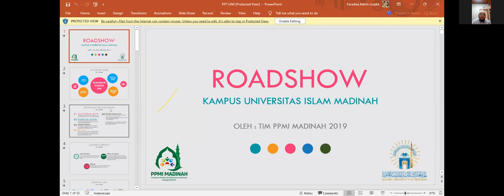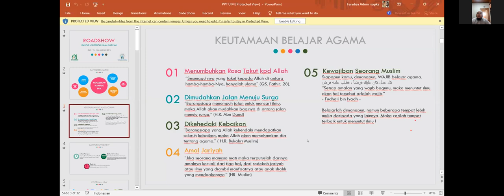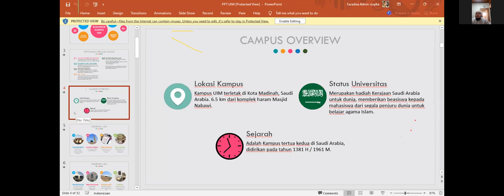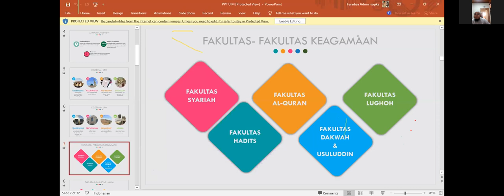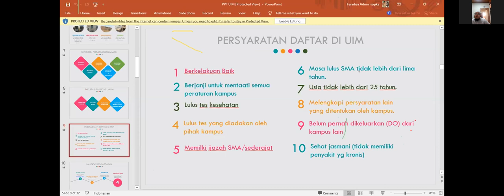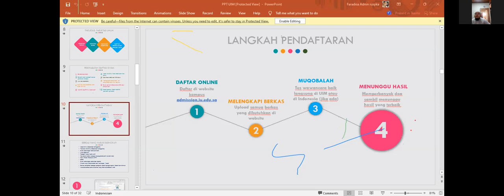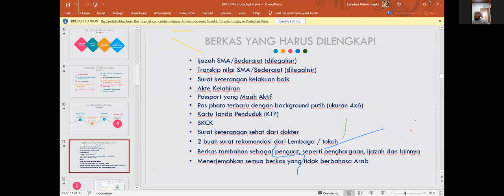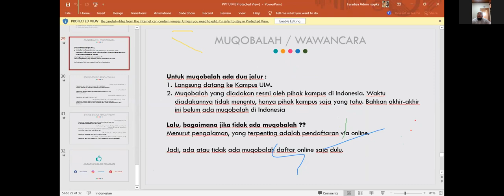Bahas Tuntas Universitas Islam Madinah (UIM) bersama Ust. Fakhri Yazid (Humas PPMI Madinah)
Sosialisasi kampus UIM

Barakallah fiikum :)